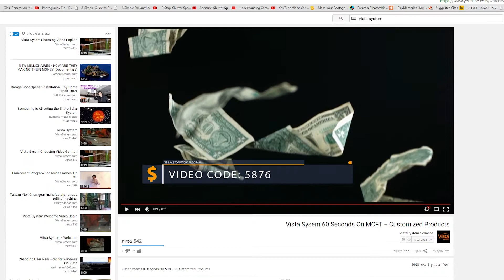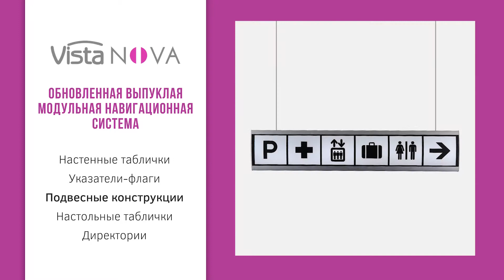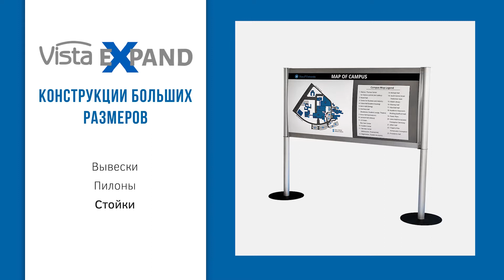Урок № 1 - Тренинг для представителей: Семейства продуктов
В этом видео вы узнаете о различных дизайнах и об использовании различных семейств продуктов Vista System
ПОЛУЧИТЕ СВОЙ КУПОН на $ 25